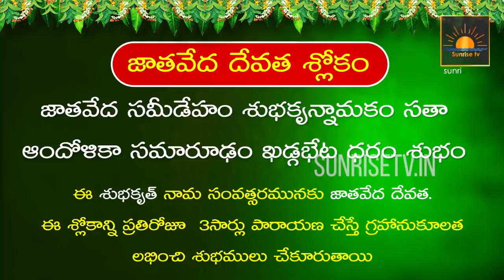Kumbha Rasi Phalalu 2022- 23 | Ugadi Panchangam 2022 | Subhakrut Rasi Phalalu 2022 | Kameswara Sarma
Description : Kumbha Rasi Phalalu 2022- 23 | Ugadi Panchangam 2022 | Subhakrut Rasi Phalalu 2022 | Kameswara Sarma